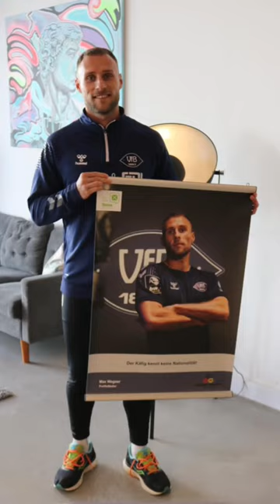Sei eine Stimme: Exponat-Präsentation mit Max Wegner (VfB Oldenburg) 👏